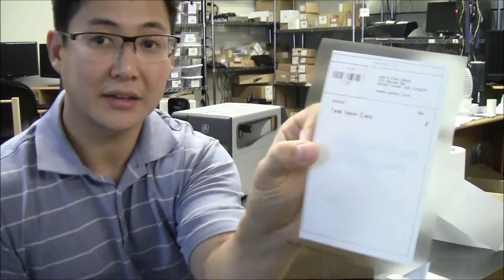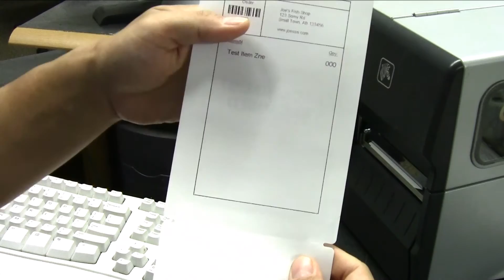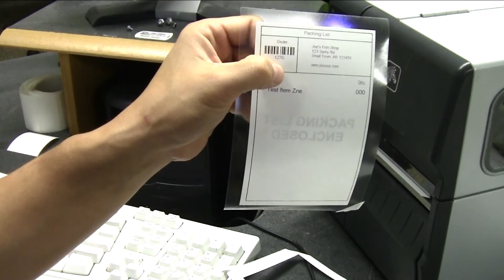Zebra Z-Slip Packing List and ZT230 Printer Review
Quickly print packing lists on the outside of the box with Zip Ship packing list labels.  These new labels from Zebra eliminate the need for a separate packing list and packing list bags. Call POSGuys and ask about Zebra's new Zip Ship labels today.